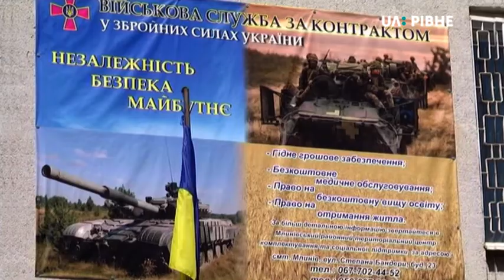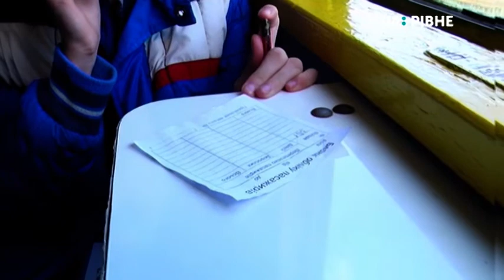09.05.2019. Новини. 19:00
– Мітинг-реквієм з нагоди 74-ї річниці перемоги над нацизмом у Другій світовій війні відбувся сьогодні на Дубенському військовому меморіалі у Рівному.

– На футбольному полі горів BMW.

– Матір призовника вкусила за палець працівника військкомату, а той звернувся до поліції: продовження історії.

– На Рівненській дитячій залізниці стартував сімдесятий сезон